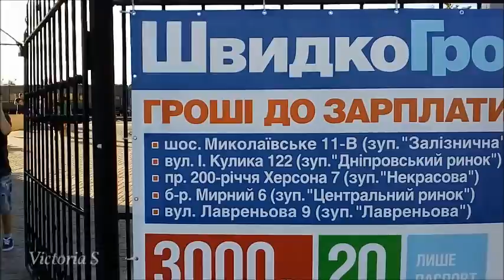Херсон. Как сегодня выглядит Херсонский ЖД вокзал. Victoria S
Херсон. Victoria S
16 октября 1907 г. в жизни Херсона произошло большое событие: открылось железнодорожное сообщение с городом Николаевом. Местная газета «Родной край» писала, что первый поезд прибыл «переполненный пассажирами. Поджидавших у вокзала извозчичьих пролеток и экипажей было 80 шт., и все они были заняты прибывшими».

Через месяц с небольшим — 28 ноября — в окно поезда, везущего новобранцев из Николаева в Херсон, был выставлен красный флаг. Это и подобные выступления обеспокоили местные власти, и в январе 1908 г. они объявили линию Херсон — Николаев на чрезвычайном положении.

В годы Великой Отечественной войны эта линия была разрушена. Движение возобновилось 4 февраля 1957 г., а спустя 10 лет Херсонское отделение железной дороги перешло на тепловую тягу. Ныне грузооборот железнодорожного узла вырос до 12 млн. тонн в год. Вокзал ежегодно обслуживает 1,5 млн. пассажиров.

Еще недавно площадь находилась далеко от городских строений. Даже в первой половине 50-х годов нужно было преодолеть большой пустырь, чтобы попасть на обжитое место. Теперь площадь почти в центре города. Появились в Херсоне троллейбусы, и первый маршрут в 1960 г. связал город с Привокзальной площадью.

Основной акцент площади — здание вокзала с прямоугольной зеленой площадью перед ним. В начале 70-х годов реконструировалась проезжая часть перед вокзалом, с подъездами и развязками.